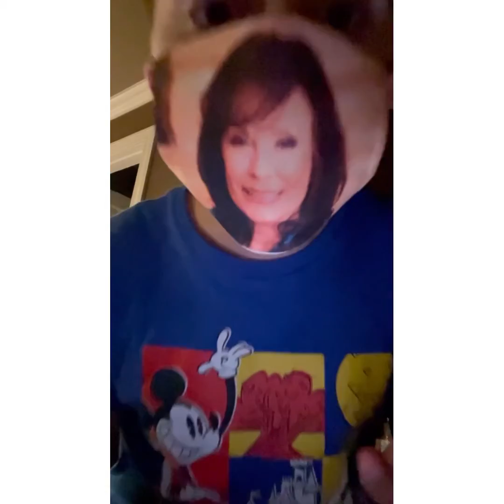Coal Miners Daughter- William Reed Elliotte